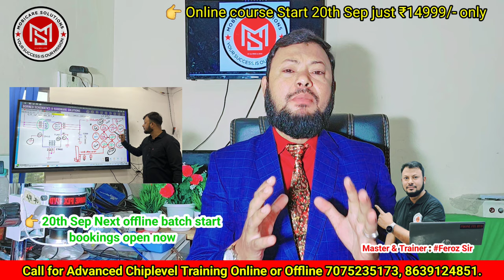Online NewCourse MobileChiplevelTraining With Schematics 100% Solutions With Fault Finding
Mn#Online NewCourse

100% fault finding
100% result.

1year full support